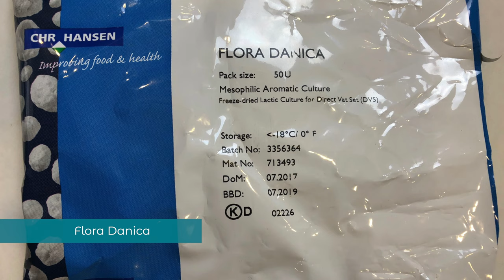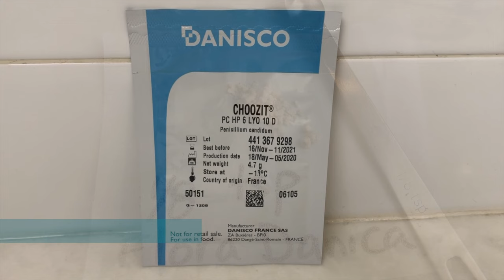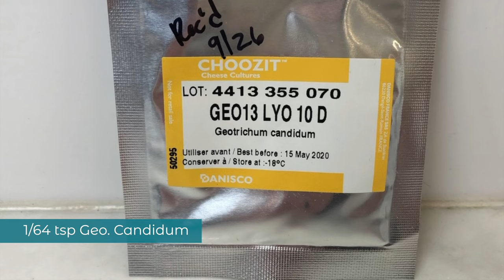Love Goat Cheese? Try Making this Crottin-Inspired Cheese at Home!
This Make-at-Home Goat Cheese is So Delicious and Gets Better with Age

If you drool over the authentic French cheese "Crottin de Chavignol" and want to try to replicate it at home, then you'll love this video that demonstrates how to make a "Crottin-inspired" cheese. While authentic Crottin de Chavignol is PDO protected and uses raw milk, this goat cheese recipe uses pasteurized & homogenized milk available from your local grocery store.

Mary Anne demonstrates 2 versions of her Crottin-inspired cheeses that are ready to eat within 2 weeks, but can be aged longer for a stronger flavour. Choose which version you want to make, and then follow the recipe by keeping or omitting one ingredient. Mary Anne taste tests the 2 versions she creates, describes the differences and chooses her favourite.

Learn about how to make other cheeses at home (i.e. cheddar, feta, brie, camembert, mascarpone, quick mozzarella, cream cheese, ricotta, labneh, Nabulsi, Belper Knolle, colby, yogurt, as well as valencay-, and boursin-style cheeses).